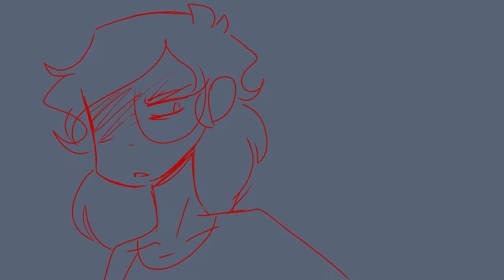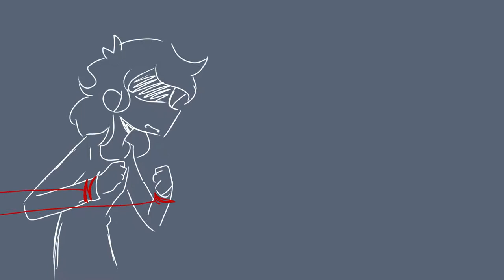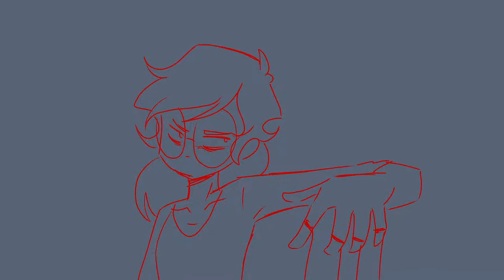Exit Wound - ANIMATIC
ahh this was fun to make! (ik im doing a lot of sad videos lol ive got sum happy ones comin just had to finish of all my project i was already working on) no particular story to this one, more just for animation practice and stufff.  i was lucky enough to find someone who is extremly talented on Soundcloud who make this song, and they let me do this animatic for it :) so yay
song - Exit Wounds    by Sage Avalon

amino- @cyanimations